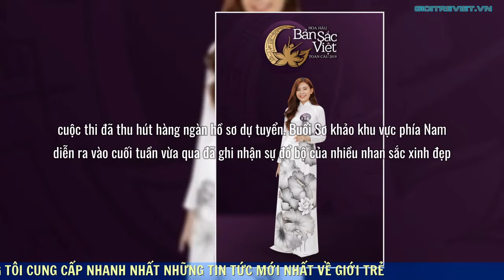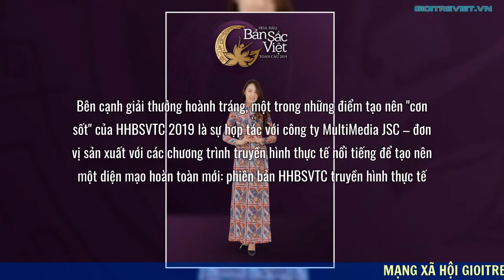GIỚI TRẺ VIỆT : Lộ diện những thí sinh có nhan sắc cực ấn tượng tại vòng sơ khảo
Sau vòng Sơ khảo khu vực miền Nam được tổ chức hoành tráng và thu hút nhiều sự chú ý vào cuối tuần vừa qua, những thí sinh nổi bật nhất đến tham dự tuyển sinh Hoa hậu Bản sắc Việt toàn cầu (HHBSVTC) 2019 đã được hé lộ. Ngoài ra, Ban tổ chức cũng công bố thêm giải thưởng hấp dẫn dành cho Tân Hoa hậu bên cạnh những giải thưởng vô cùng giá trị đã được thông tin trước đó.

Các bạn đang xem video trên kênh Youtube của : GIỚI TRẺ VIỆT  hãy